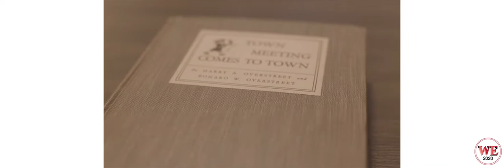Interview with Kathy Landy, Founder/CEO: The Feminist Institute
We are delighted to be joined by Kathleen Landy, Founder and CEO of The Feminist Institute, digitizing the archival records of feminist activity since the 1960s and the life papers of innovative women in all fields of human endeavor. An early-in-life feminist through her involvement with Punk music and the downtown art scene in the 1980s, Landy championed the work of women artists and other alternative cultural contributors. She co-owned and directed LiebmanMagnan Gallery in Chelsea from 1997 to 2003, focusing on young emerging artists including Tania Bruguera, Karen Finley, Valeska Soares, and Jana Sterbak. And continued that work through smARTadvisory, an advisory firm specializing in contemporary art.